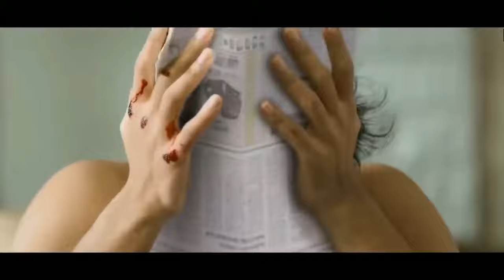Tera Naam Likh kar Haathon Pe Hum || Old Collection of Hindi Songs